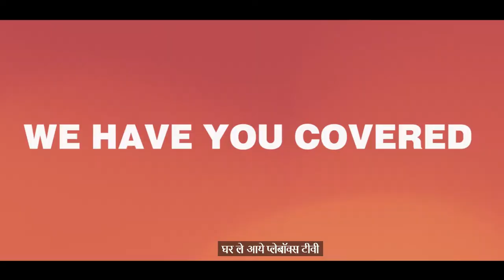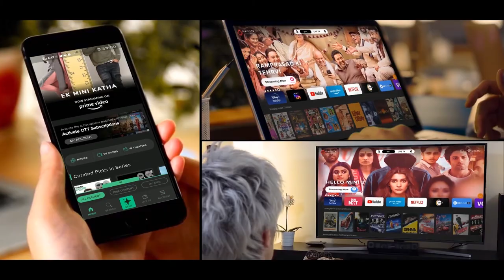PlayboxTV | One App For Complete Entertainment | Hindi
Discover and search for content from all over the web. Watch 350 + Live TV Channels and OTT on the same app with customized recommendations. Get bundled subscription at subsidized prices. Watch content conveniently and economically, anywhere and everywhere. Contact your Internet Service Providers to activate your app and get hassle-free entertainment now.

Download the PlayboxTV app and get 30+ OTTs at the price of 1!

PlayboxTV